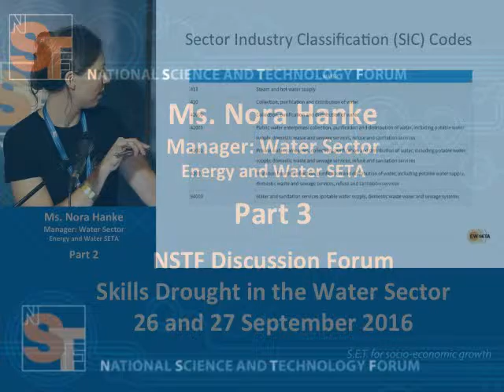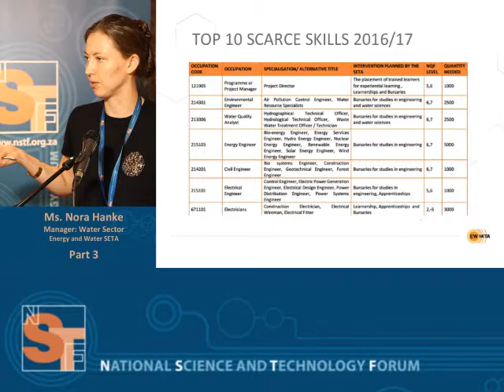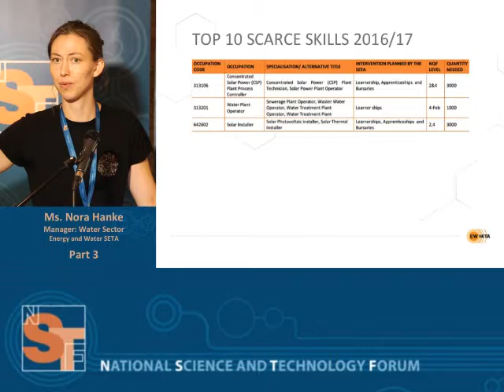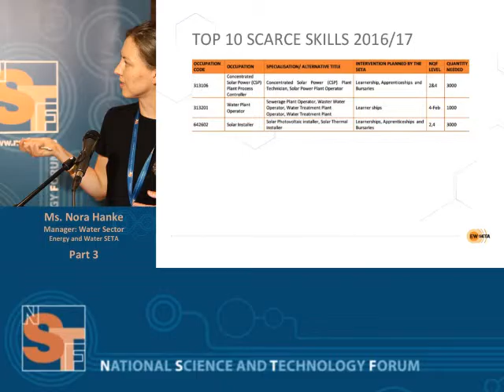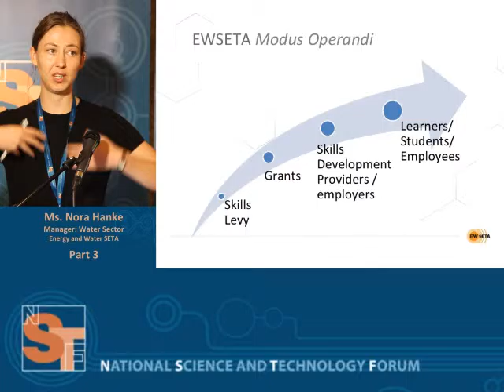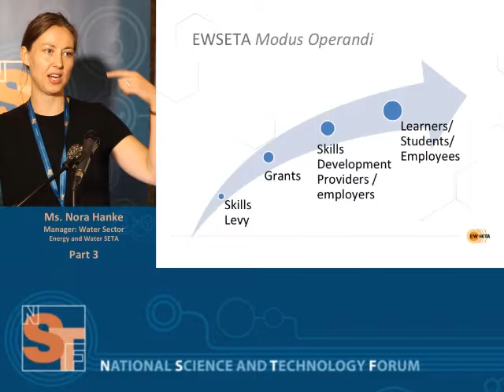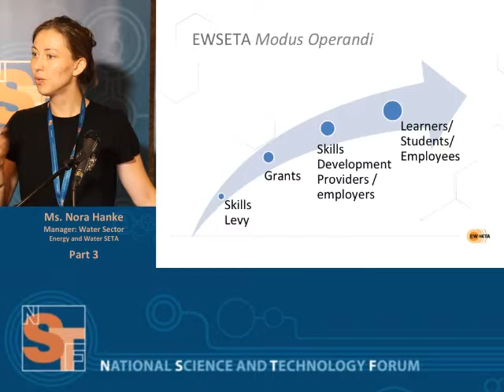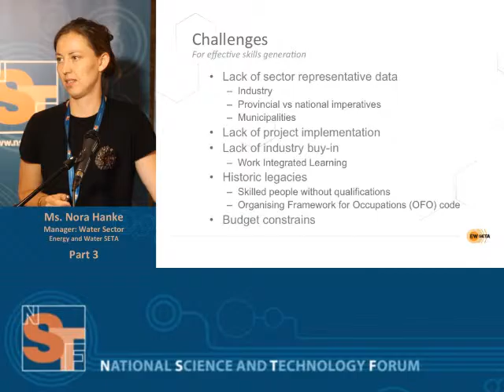Part 3: Extent of support for skills generation in the Water sector, Energy and Water SETA (EWSETA)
Ms Nora Hanke, Manager: Water Sector (EWSETA)